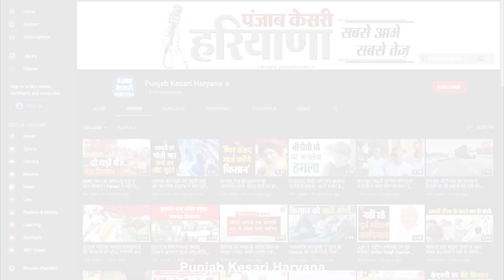Panchkula में जेपी के Roadshow से पहले Gyan Chand Gupta ने बताया नड्डा का असली मकसद